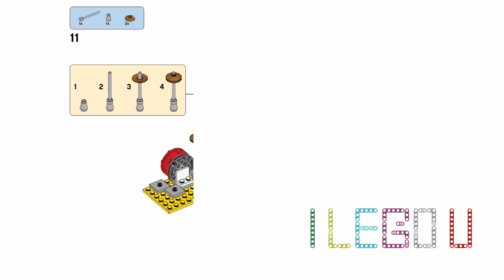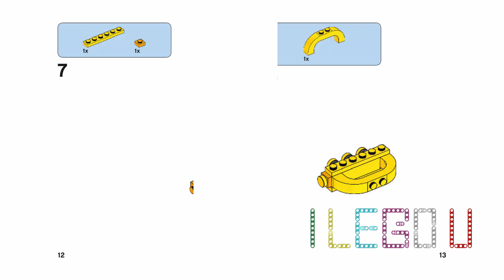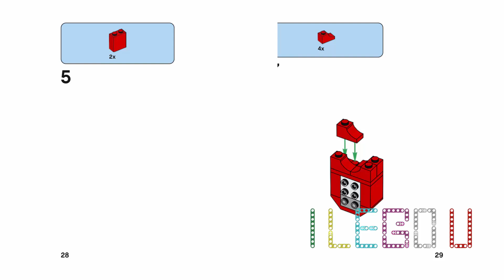LEGO CLASSIC MUSIC Building Instructions TRUMPET, VIOLIN, DRUM - Lego TRUMPET, VIOLIN, DRUM TUTORIAL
In this video tutorial, I will show the building instructions to make "TRUMPET, VIOLIN, DRUM" from Lego Classic.

Create anything you can imagine with these huge LEGO® Classic brick sets, stuffed full of LEGO® pieces such as wheels, windows, eyes, leaves, flags, levers – and the iconic bricks themselves. Every set offers new opportunities to design and build something truly original, and there are a few initial ideas in the instructions to get you going before you take off on your own adventures. Build huge vehicles or tiny animals – or make something that's a combination of the two! All of the sets combine to allow your imagination to run wild. Assemble sprawling LEGO® castles before dismantling them and rebuilding them into rampaging monsters. With no limit on what you can make, there’s something for everyone, including adults and kids. The sets are great toys for boys and girls aged 4 and up, helping them grow their confidence and creativity.